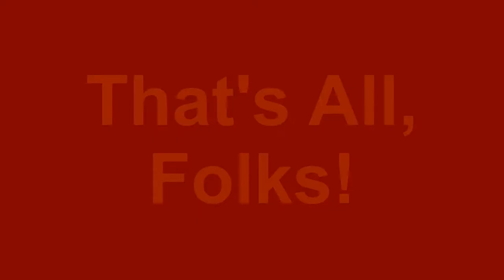JOO140831MC Paradise From The Crow's Nest